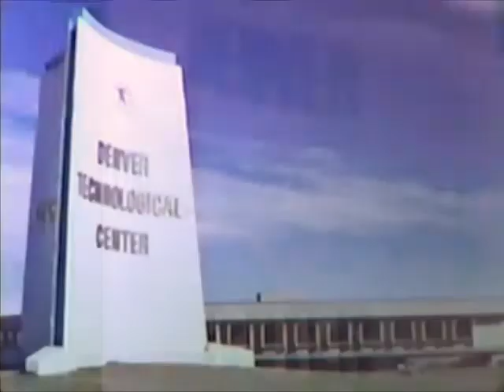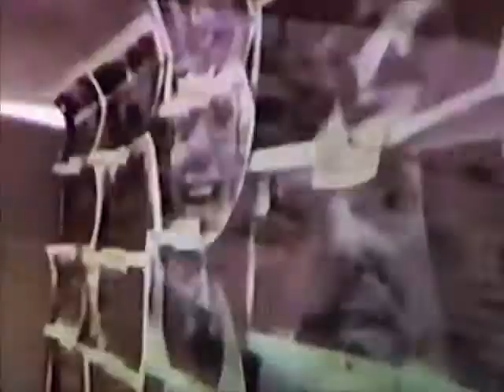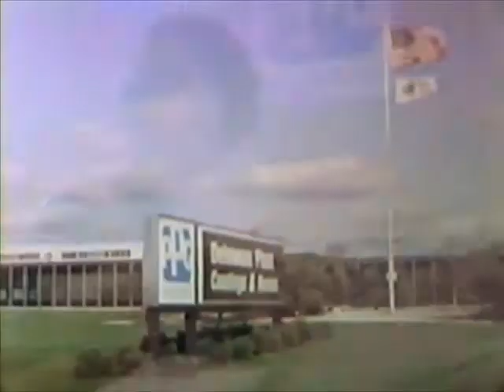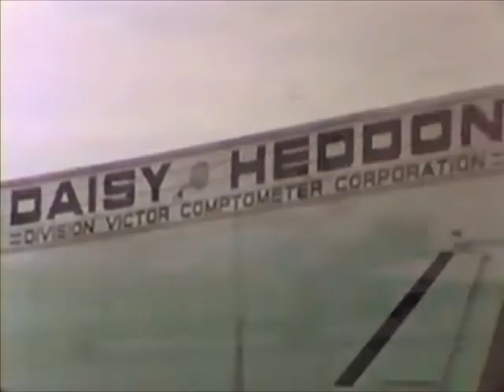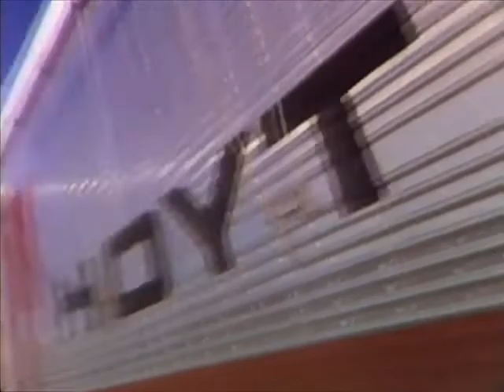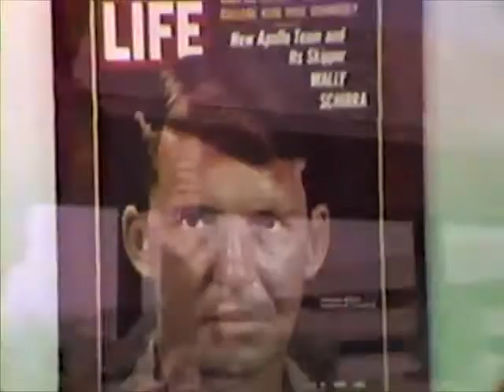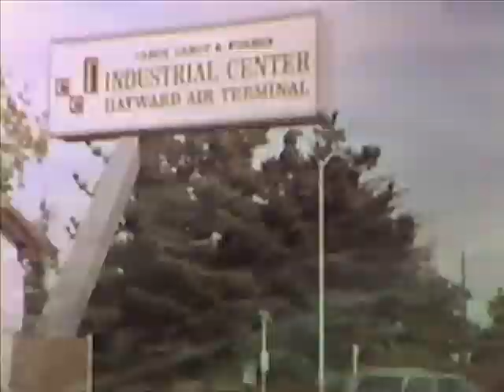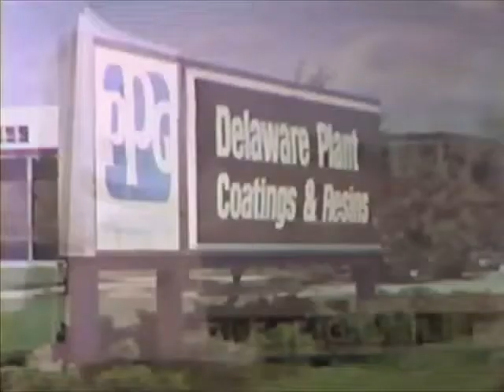American Airports Mean Business - 1972 - CharlieDeanArchives / Archival Footage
Department of Transportation & Federal Aviation Administration

This film made available courtesy the Department of Defense, National Technical Information Service, and the National Archives and Records Administration